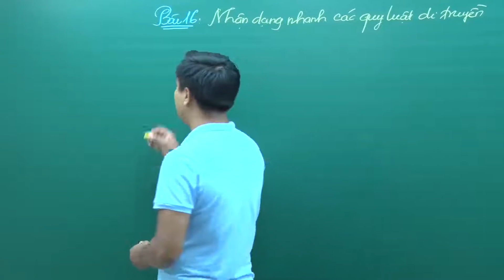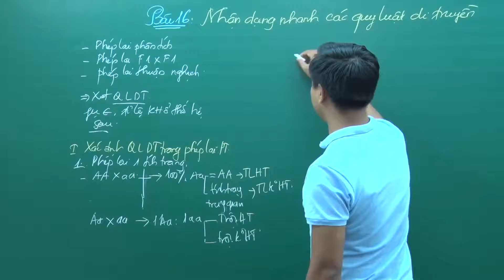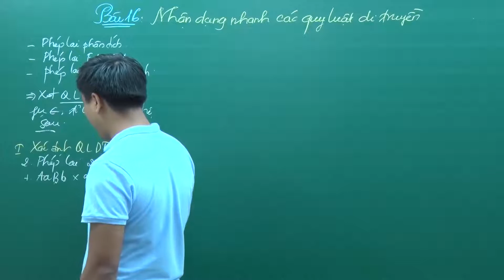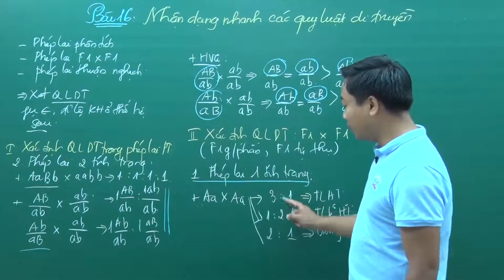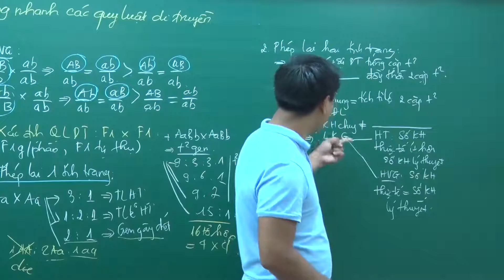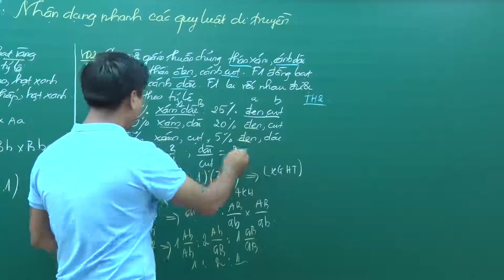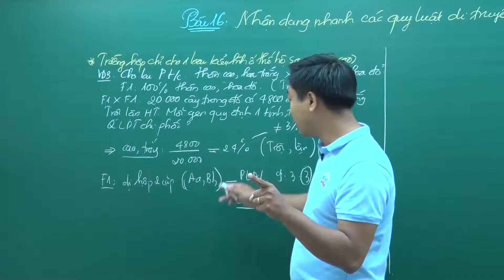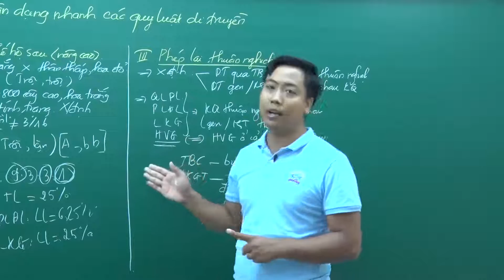Nhận dạng các quy luật di truyền - Lớp 12 - Thầy Đinh Đức Hiền - PEN-C 2018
Đăng ký các bài giảng từ thầy tại đây
Với kinh nghiệm gần 10 năm luyện thi ĐH, CĐ với đông đảo học sinh đỗ Đại học Y, thầy không dạy theo lối mòn học thuộc, học vẹt mà luôn hệ thống kiến thức nền tảng một cách logic, dễ nhớ